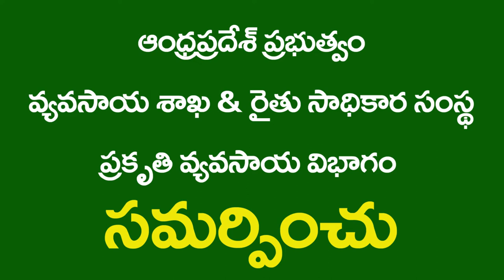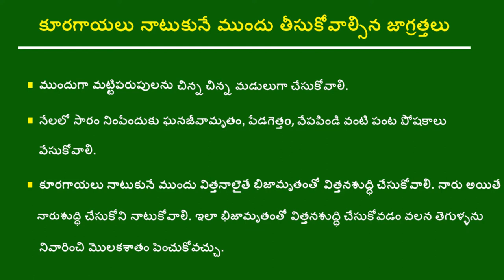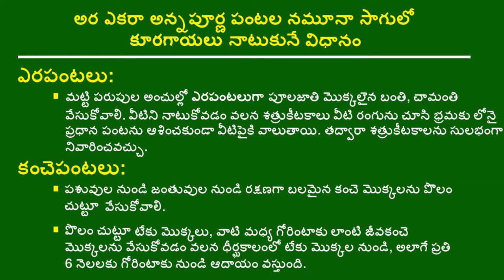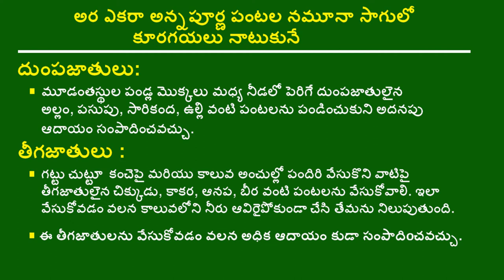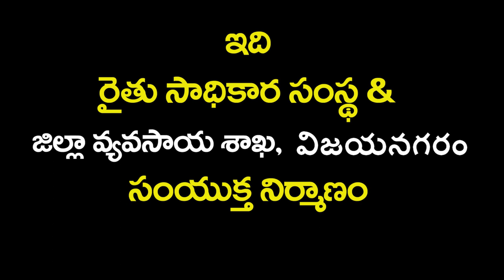3 Annapurna Model Plantation methods of vegetables